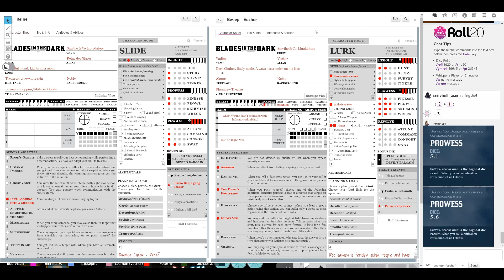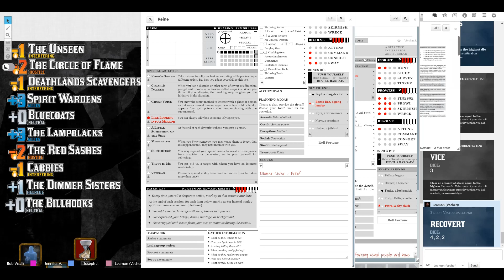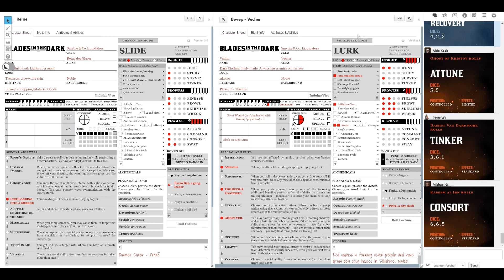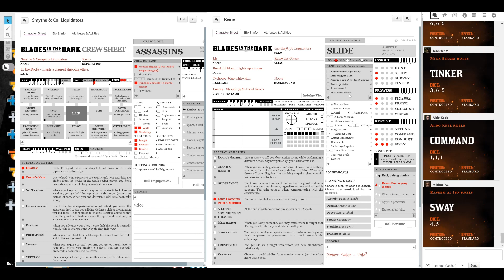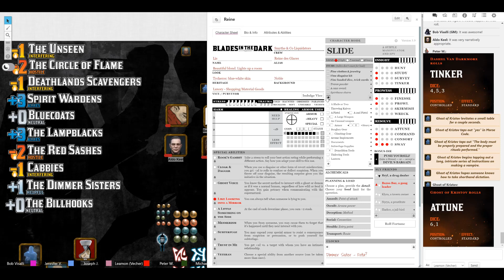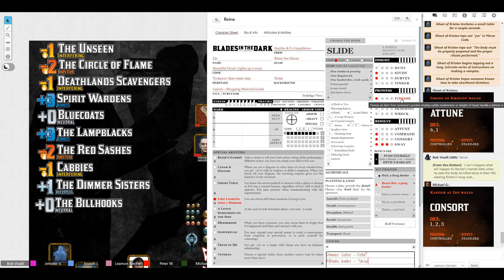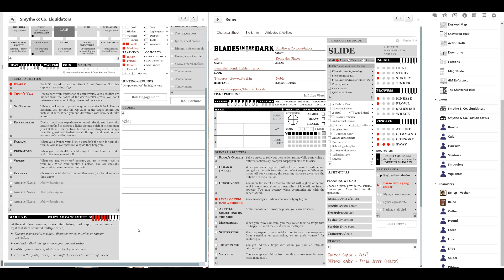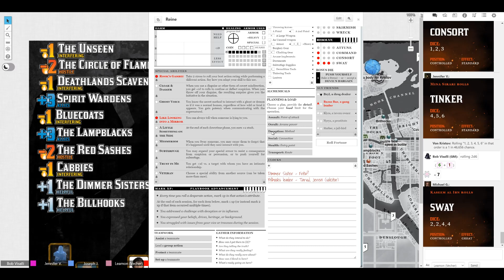Smythe & Co Liquidators 14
In the most unlikely of events our goal to get out from under our pact with the Billhooks, we go to court in an effort to get their imprisoned leader out of jail.